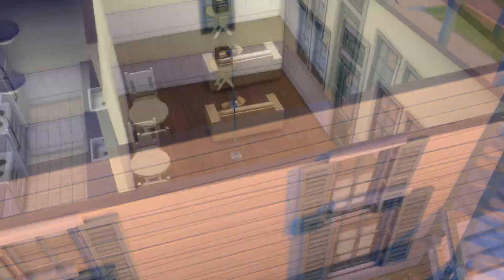Language fixed! - The Sims 4 - #4 (Let's Play)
I've finally managed to change the language of my game to English :)

Check out my Twitter for basic updates/conversations and discussion regarding the Sims and other things happening in the world

Become a Fullscreen parter!